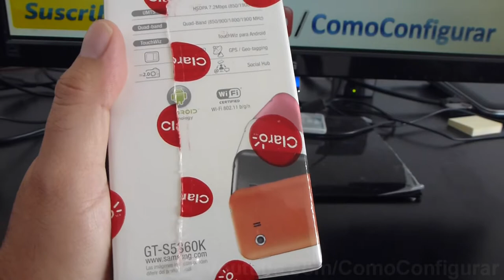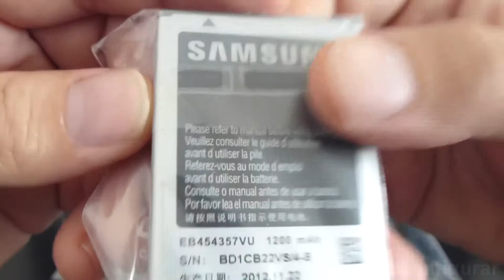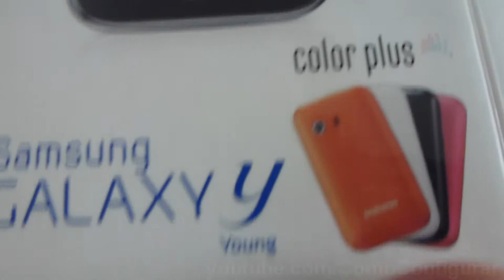unboxing samsung galaxy y s5360 español Video Full HD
Samsung Galaxy y unboxing s5360 video YouTube